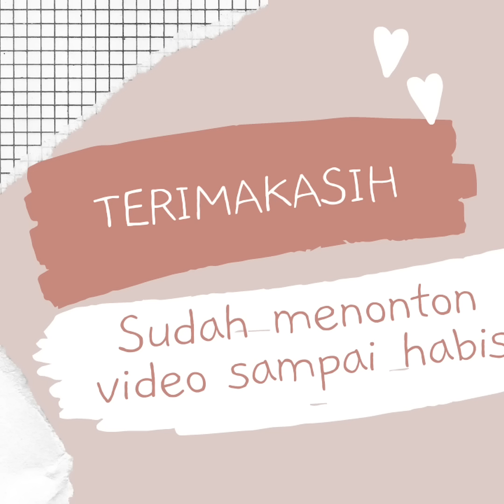45 MODEL GAMIS BROKAT 2025 TERBARU MODERN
45 MODEL GAMIS BROKAT 2025 TERBARU MODERN

Model gamis brokat modern dan mewah 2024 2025 terbaru dengan design simple elegan sangat rekomended buat kamu yang sedang cari gamis trend saat ini. Model gamis brokat 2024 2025 terbaru simple elegan dengan model gamis terbaru dan viral di fashion wanita saat ini. Model gamis brokat terbaru 2024 simple elegan dengan tren warna baju lebaran tahun 2024 yang populer. Gamis ini bisa dipakai untuk dress kondangan, dress pesta ataupun acara lainnya. Gamis dengan kombinasi brokat membuat gamis elegan mewah. Selanjutnya akan masih menjadi trend busana muslim, gamis brokat 2025 terbaru.

Terimakasih
Happy Shooping